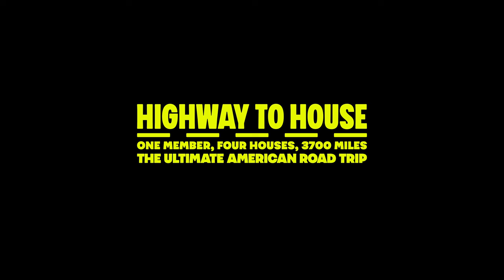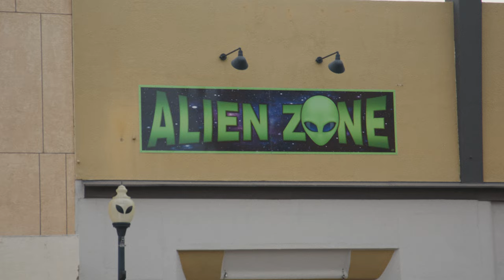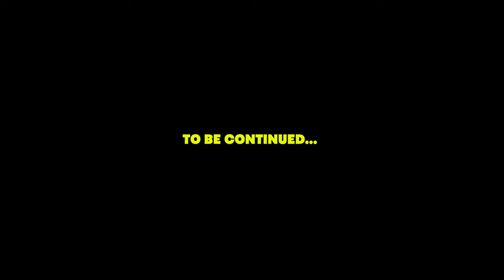Highway to House: Porsche x Soho House Ep 2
In celebration of 20 years of Soho House in North America, Pro BMX rider and Soho House member, @JarrenBarboza, continues his road trip from Downtown LA to New York. This week we’re following Jarren along as he heads from Sedona, Arizona to Austin, Texas.
During the journey, he stops by White Sands National Park in New Mexico to take in its breathtaking sand dunes and picked up souvenirs from Moon Man Printing in Roswell before heading into Texas to sample some mezcal at Cactus Liquors in Marfa. Jarren also dropped by the Marfa Invitational cultural centre, a gallery owned by a Soho House member.

After all this fun, Jarren certainly deserved a good night’s sleep at Soho House Austin. Head to sohohouse.com to watch the full film and discover recommendations from the trip.

Director - Danny Chan
Producer - Kevin Cheung
US Service Prod - Holly Harding
DOP - Dallas Sterling
Edit - Louise Robinson
Composer - Max Phillips
Sound Design/Mix - Beresford Cookman
Graphics - Yasemin Botterill
Colour - Megan Lee
Online/Finish - Bryony Watson
Cayenne: Fuel consumption combined in l/100 km: 12,1 - 10,8 (WLTP*); CO2 emissions combined in g/km: 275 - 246 (WLTP*) I I Status: 08/2023